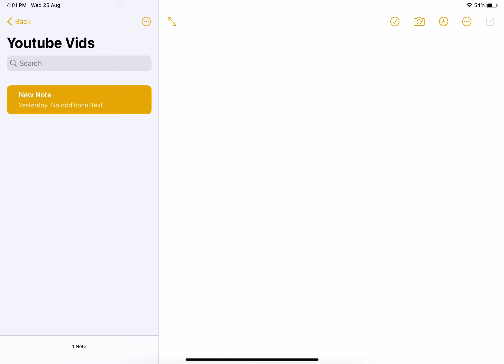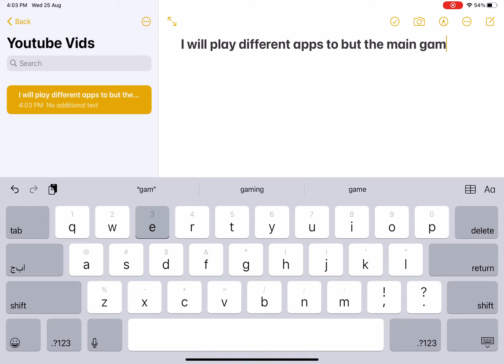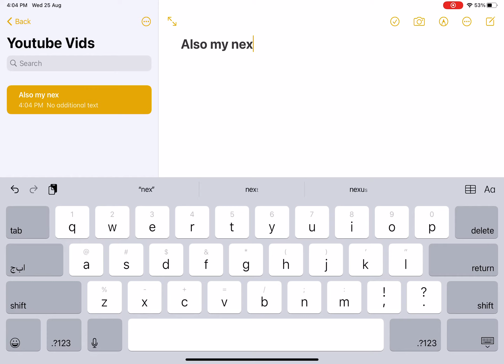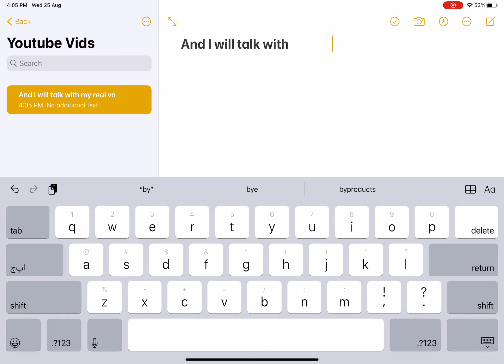I will play other games to celebrate for 10 subs!!